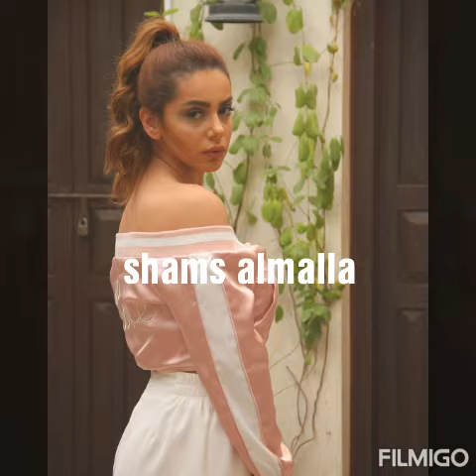Ünlü Suriyeli kadınlar